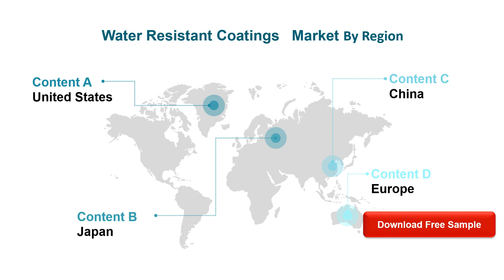Water Resistant Coatings Market Insights, Forecast to 2026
Water Resistant Coatings market is segmented by region (country), players, by Type, and by Application. Players, stakeholders, and other participants in the global Water Resistant Coatings market will be able to gain the upper hand as they use the report as a powerful resource.